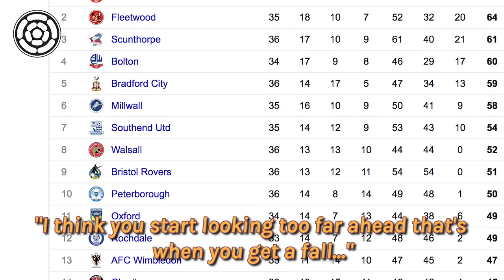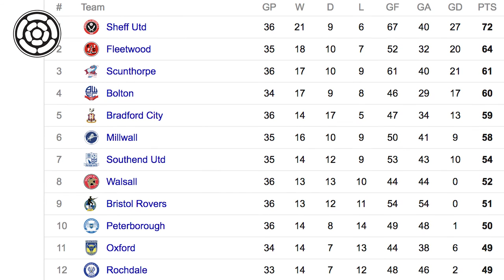Bantams | What to know pre Coventry v Bradford with Stuart McCall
After getting a scrappy win over Peterborough the Bantams now travel to Coventry City's Ricoh Arena as Mark Robins starts his second spell in charge of the Sky Blues. Ahead of the League One game we spoke to Bradford City's boss Stuart McCall to find out what you need to know before the match!